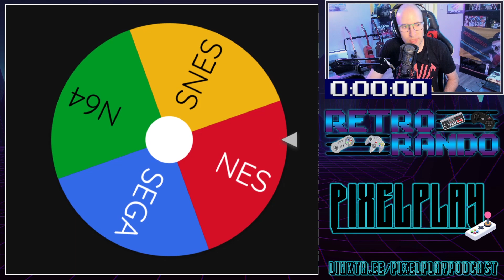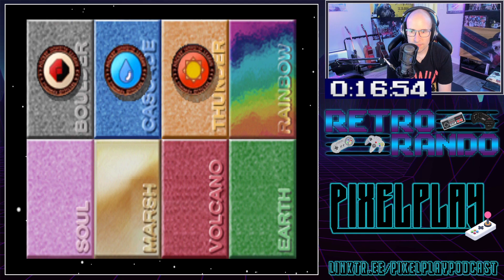The Ol' 151 | RetroRando #7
Well we're making progress, we've got two classics in a row, this time we've got a Nintendo 64 legend in the OG Pokemon Stadium. Splitting time between battles and the mini-games, does it still hold up?

Join Kaylan, Adam and Chris as they delve into the big news stories in the gaming industry, as well as gush and rant about the past, present and future in video games!

Join us in our Discord!

Checkout his game music label Gamechops!